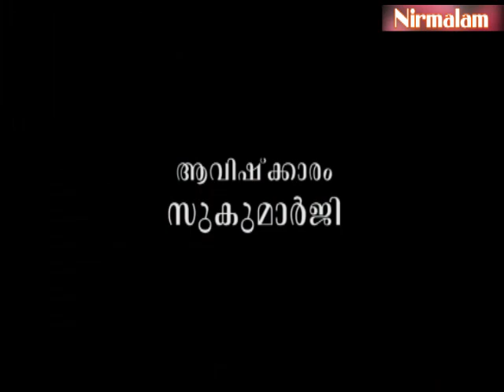Gruhavaidyam​​​​​​​​​​​​​​​​ -163 | വയറുവേദനയും ഛര്‍ദ്ദിയും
ആമുഖം: അനന്തസമാധിയെ പുല്‍കിയ സംപൂജ്യ ആചാര്യസ്വാമികള്‍ ശ്രീ. നിര്‍മ്മലാനന്ദഗിരി മഹരാജ് ഗുരുകൃപയാല്‍ അനുവദിച്ചുതന്നിരുന്ന 'ഗൃഹവൈദ്യം: ഔഷധങ്ങളും ചികിത്സയും' പഠനത്തിന്റെ നൂറ്റിയറുപത്തിമൂന്നാം ഭാഗം.